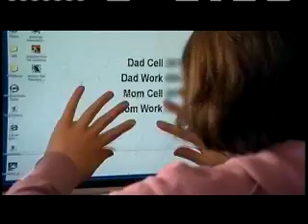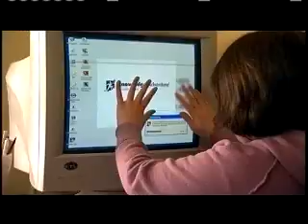NOVA | Ghost In Your Genes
Scientists have long puzzled over the different fates of identical twins: both have the same genes, yet only one may develop a serious disease like cancer or autism. What's going on? Does some biological force beyond genes determine who we are? On October 16, NOVA's "Ghost In Your Genes" traces the clues that have led scientists to a new picture of genetic control and expression called epigenetics. Catch the preview here first.